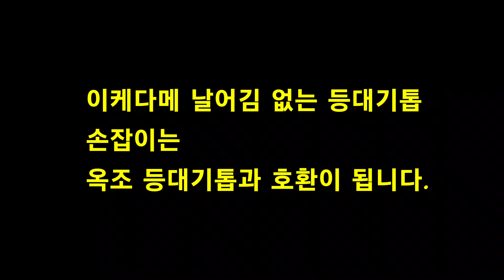이케다메 날어김없는 등대기톱 손잡이는 옥조와 호환이 됩니다.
이케다메 날어김 없는 등대기톱 손잡이가 짧아 불편하신 분들은 옥조 손잡이로 교체하셔도 호환이 됩니다.